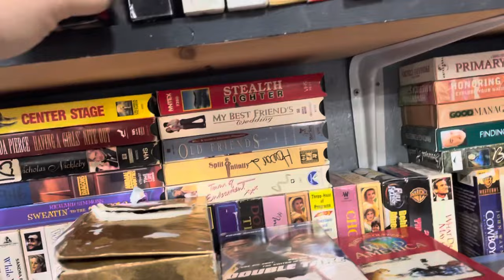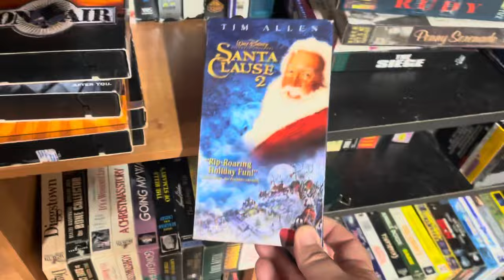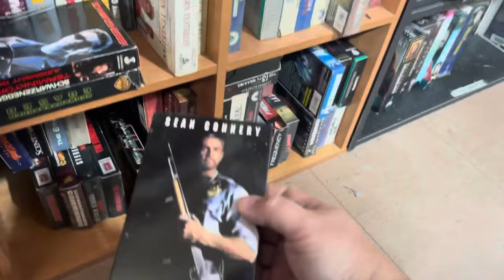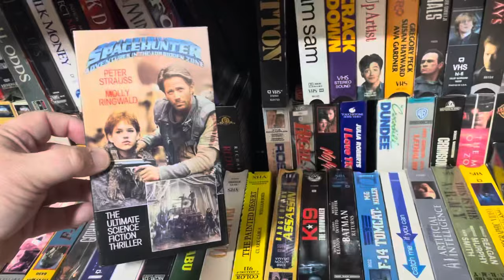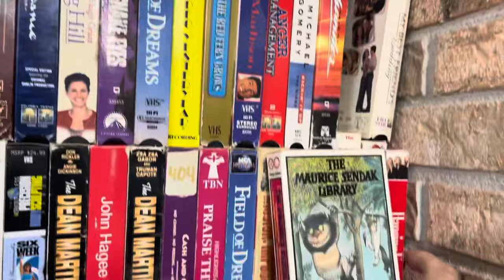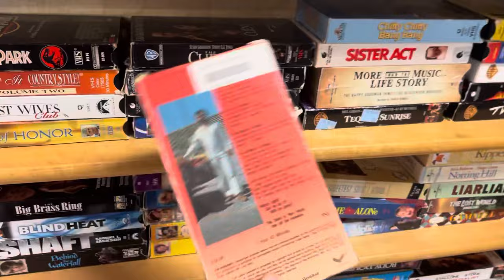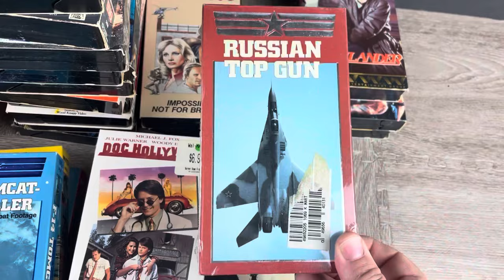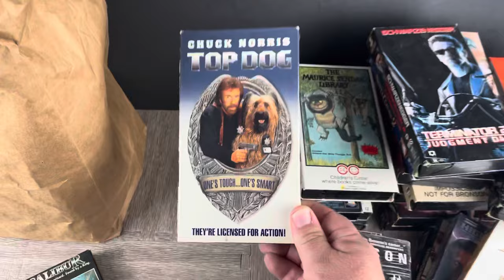Big Bag Of 80’s Nostalgia For A Buck! Hunting VHS Tapes At Thrift Stores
Greetings fellow tapeheads! I’m out on the hunt again and hitting up thrift stores for some great tapes. 📼